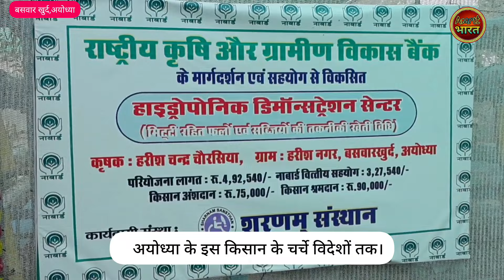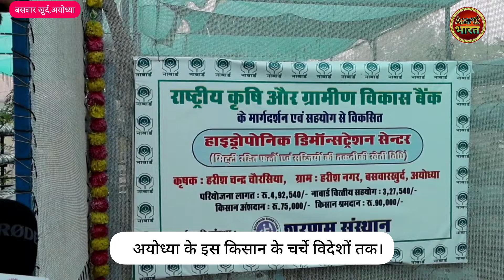अयोध्या के इस किसान के चर्चे विदेशों तक। स्ट्रॉबेरी और शिमला मिर्च की खेती करके कर दिया कमाल।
अयोध्या के एक किसान ने अपनी मेहनत और नवीनतम खेती तकनीकों का इस्तेमाल करके स्ट्रॉबेरी और शिमला मिर्च की खेती में अद्वितीय सफलता प्राप्त की है। उनकी यह सफलता इतनी प्रभावशाली है कि अब उनके चर्चे विदेशों तक पहुँच चुके हैं। इस किसान की मेहनत और समर्पण ने खेती के क्षेत्र में एक नई मिसाल कायम की है, जिससे अन्य किसान भी प्रेरित हो रहे हैं।